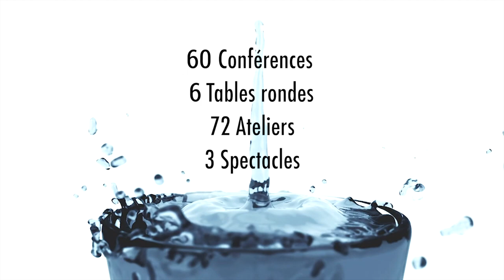LA BONNE NOUVELLE | HUBERT REEVES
Par Hubert Reeves pour TimeWorld - Congrès international sur le temps les 21, 22 et 23 novembre 2019 à la Cité des sciences et de l'industrie - Pour accéder au site TimeWorld

Parce qu'Ideas in Science ne se construira qu'avec vous... C'est un immense merci que nous vous adressons pour vos dons !